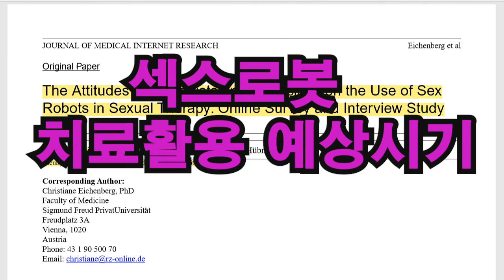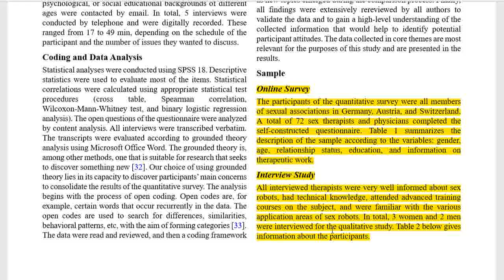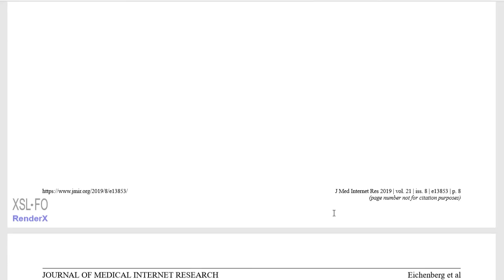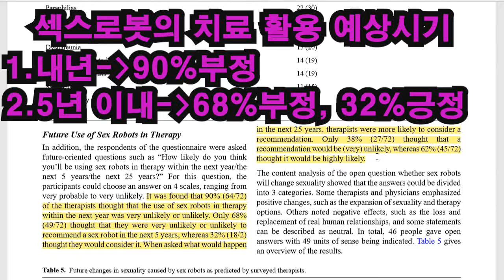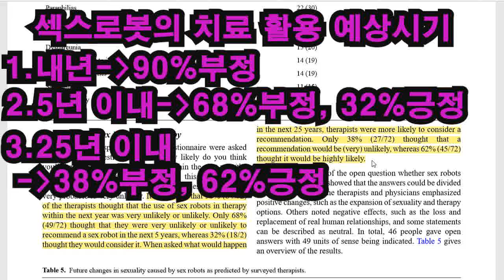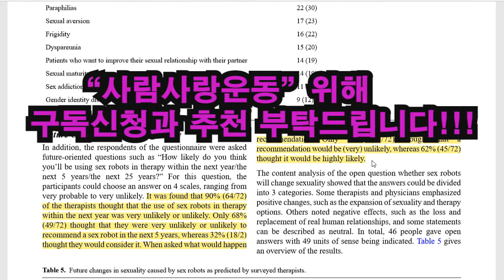섹스로봇의 치료 활용 예상시기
과학으로 풀어낸, "섹스로봇의 치료 활용 예상시기